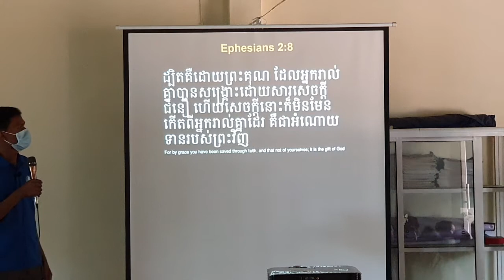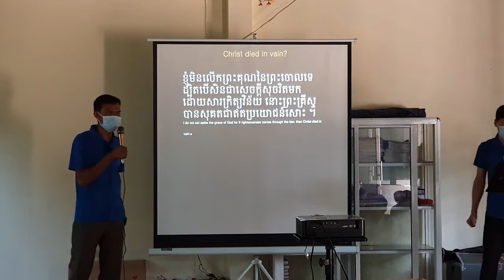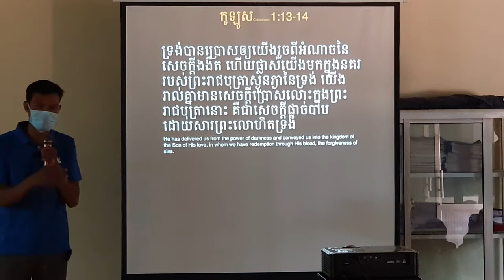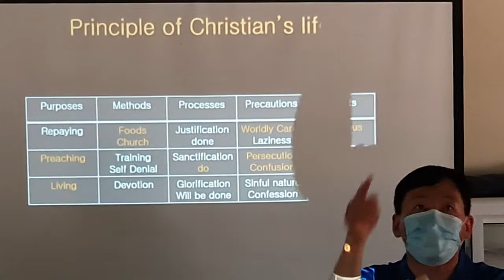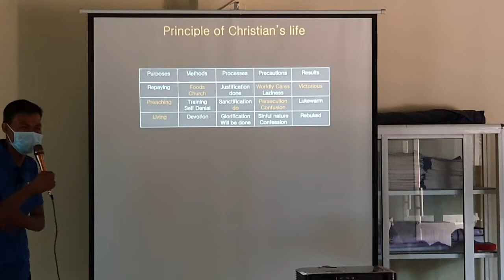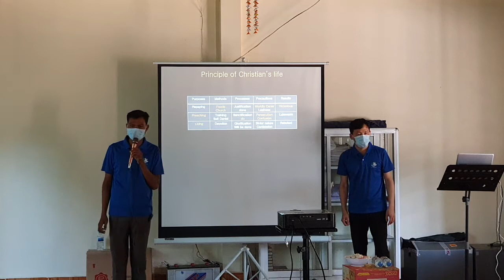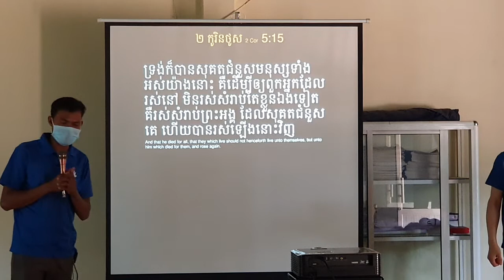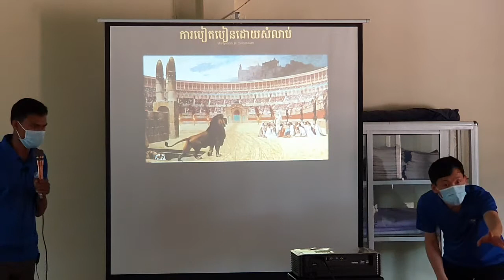Bible Seminar4 Siemreap, Feb 4 2021